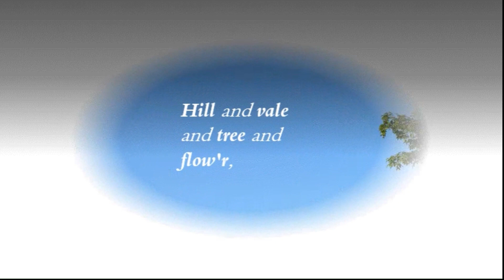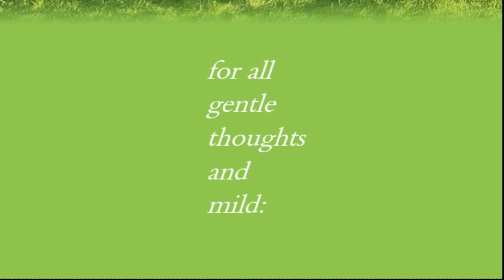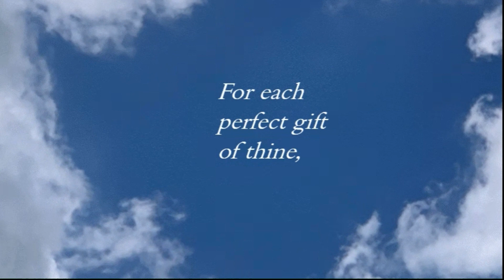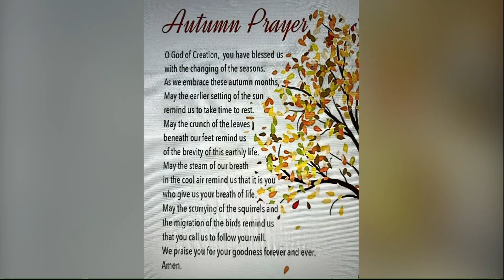For the Beauty of the Earth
At Shepherd of the Glen We celbrated goodshepherd Sunday as well as the earthday2024. This video is celebartion of the beauty of the earth, and the pictures were caniddly taken by the members of Shepherd of the Glen.